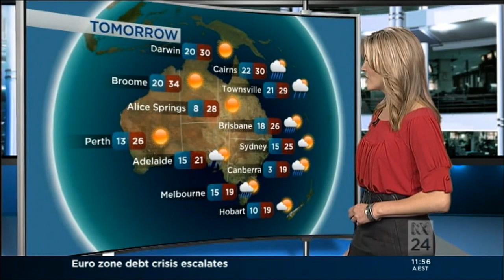ABC Weather-Presenter Vanessa O'Hanlon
"aesthetically pleasing with a non accentual tone"  =)
• Vanessa O'Hanlon started her voice-over career in 1996.
Voice Description:
Smooth and natural I bring warmth to each message. I have the ability to deliver an authoritative and educational message in a clear and communicative style. whether its cheery or fast for retail or for
something a little more playful gentle, sexy and thoughtful chances are with over 15 years of working in radio and television I have experimented with most styles.
Voice Genders and "Ages" I Can Perform:
• Young Adult Female
• Middle Age Female
Language(s) of Which I Am a Native Speaker:
• English - Australian / NZ
I Offer my Services for these Recording Purposes:
• Commercials
• Promos
• IVR, voicemail, phone systems, and on-hold messages
• Training, business presentations, sales, and web sites
• Audiobooks
• Videogames
• Documentaries
• TV shows and movies
• Movie and game trailers
• Podcasts
• Adult content   (Giggity!)
• Others (on-camera, infomercials, live announcers, spokespersons)